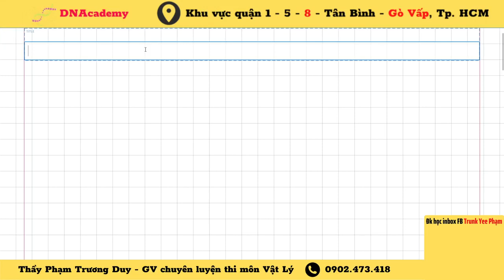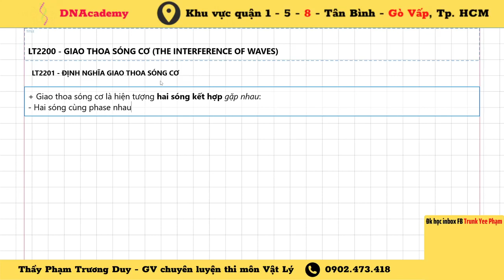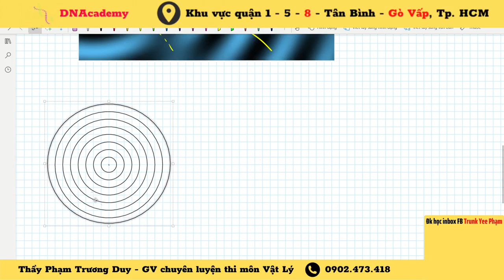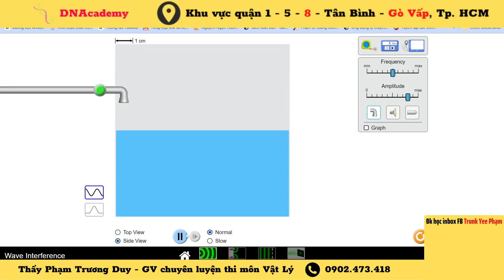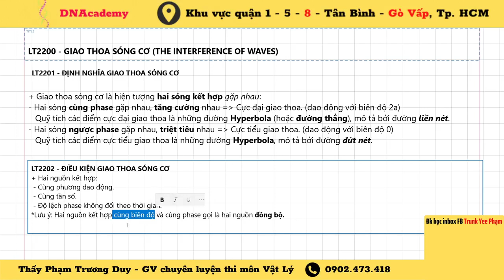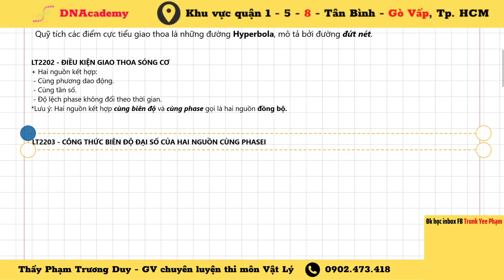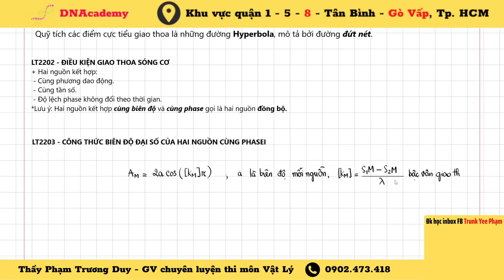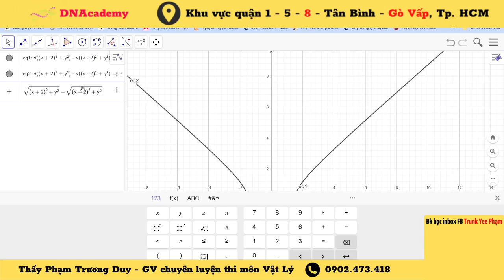LT2201-2207: LÝ THUYẾT VỀ GIAO THOA SÓNG CƠ